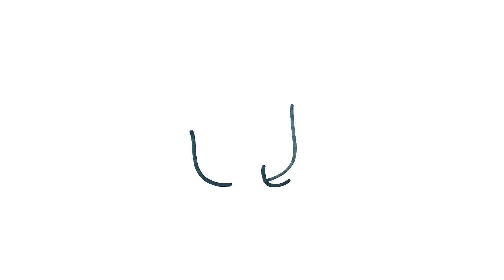HOW TO DRAW AN ELEPHANT